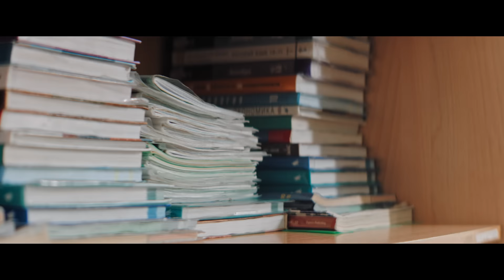Dabro - На часах ноль-ноль (Official video)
Режиссеры: Засидкевич М.Н., Засидкевич И.Н.
Оператор: Арсений Козин @akzomuss
Колорист: Дмитрий Григорьев @dm.grigoriev
Кинотехника: Фотозум.рф
В ролях: @kam.black @_lill.yy__ @777_timurka_777 @siomkinanadiusha @rogestep @yourwestt @_dianahop_ @_r4dmir_ @nastena._.k @danilov._21 @beri_bard
Отдельная благодарность ГБОУ «Казанская кадетская школа-интернат им.Героя Советского Союза Б.К.Кузнецова»

Организация концертов, сотрудничество и реклама:
Аккорды песни: Fm С# G# D#
Более простые аккорды для гитары: Em C G D

Слова песни Dabro - "На часах ноль-ноль"
1 куплет:
Это будет наш с тобой секрет,
Не скажу, о чём молчим вдвоём.
Если ты грустишь, то грустно мне,
Если я пою, то я влюблён.

Пролетают мимо облака,
Скоро ночь укроет с головой.
Ты меня простишь наверняка...

Припев:
А на часах ноль-ноль,
Я старше на год и пришёл мой день,
А значит надо бы собрать друзей.
Меня сегодня ты не жди домой,

2 куплет:
Даю пять минут на сбор.
Выходи, я жду тебя внизу.
Ну хотя бы раз в год
Оставим всю суету.

Дальше от панельных домов
И хоть я их так полюбил,
Снова катим мы прямо за горизонт
Одни.

Солнце слепит наши глаза,
Если вместе, то до конца.
Я сжимаю крепко ладонь,
Знаешь, твой я весь с головой.

Разговорами у костра
Мы проводим алый закат,
Гоним дальше целой толпой...

Припев.

3 куплет:
Мечтай, люби, ревнуй,
Скучай, рискуй.
Летай, но только просто будь собой...

Припев.